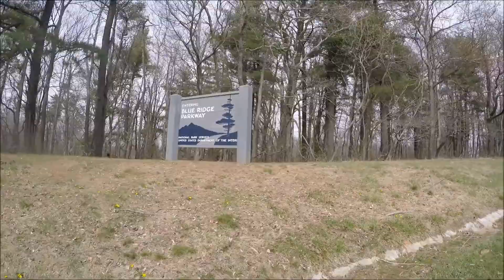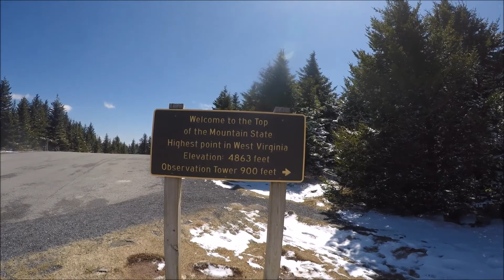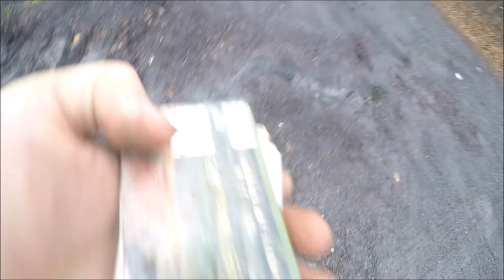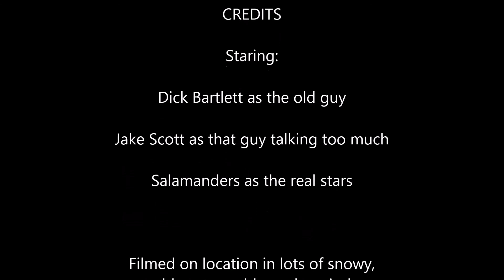Herping: Blue Ridge Mountains + Cumberland Plateau - Salamanders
Dick Bartlett and Jake Scott off on another quick, yet lengthy, road trip. Herp content is somewhat low, but we found a total of 17 species of salamanders in the Blue Ridge Mountains and a few other locations a bit west.

I neglected to label the 6th slide at the end.  That is a Shenandoah Mountain Salamander (Plethodon virginia).